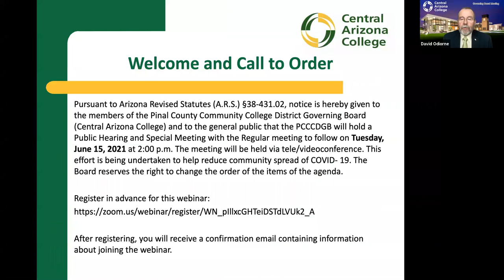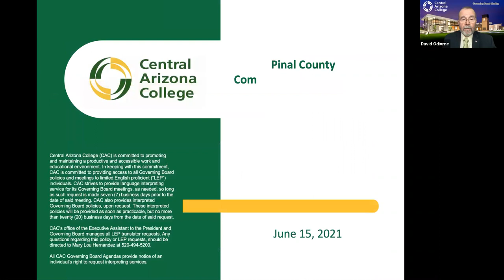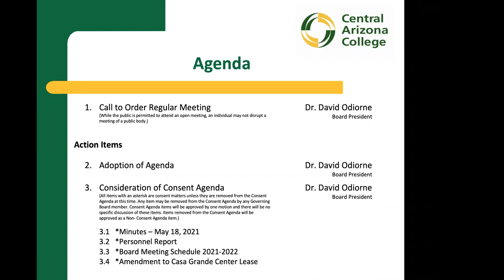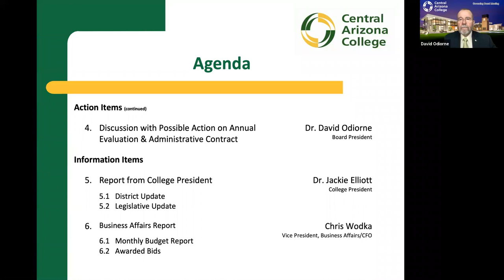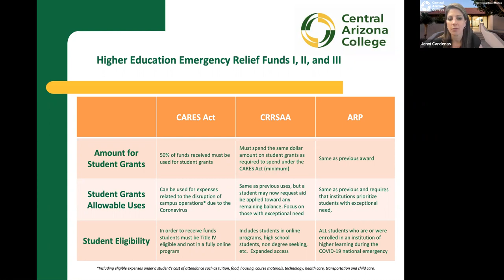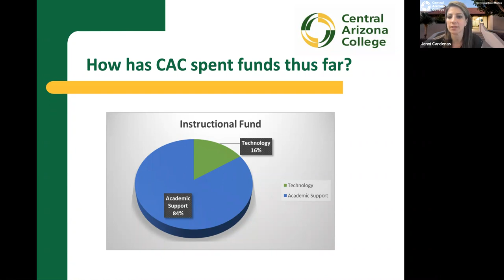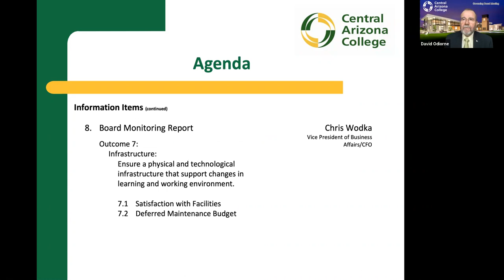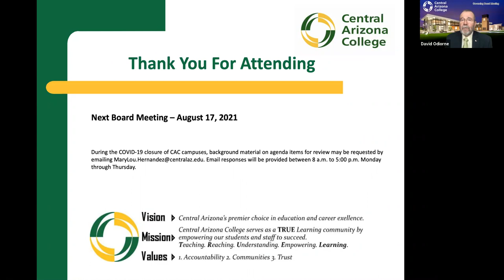Central Arizona College Governing Board Meeting - June 15, 2021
Virtual meeting of the Central Arizona College Governing Board held June 15, 2021.